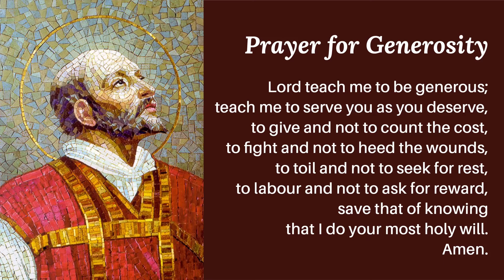4rd Sunday of Advent Sunday Reflection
4rd Sunday of Advent Sunday Reflection Year C